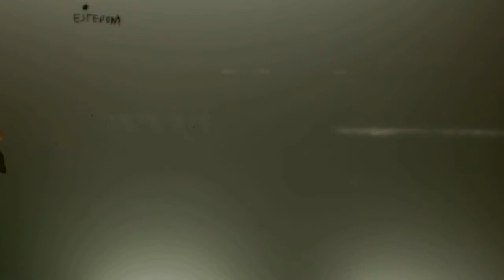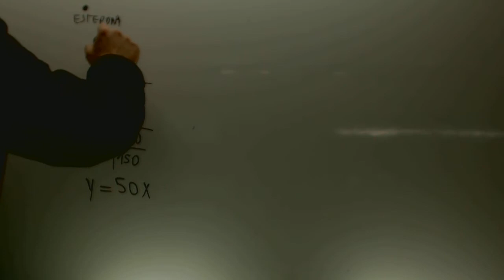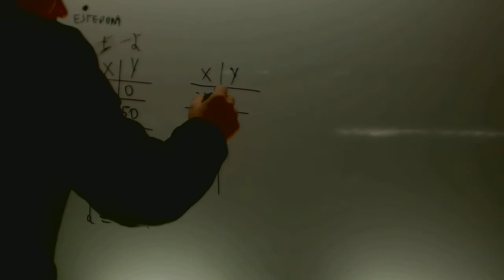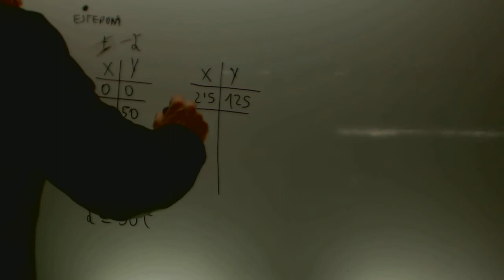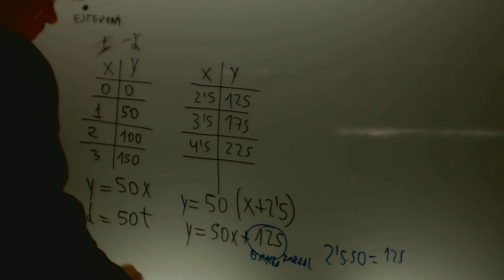Ecuacion de la recta tren Matematicas 3 ESO Academia Usero Estepona